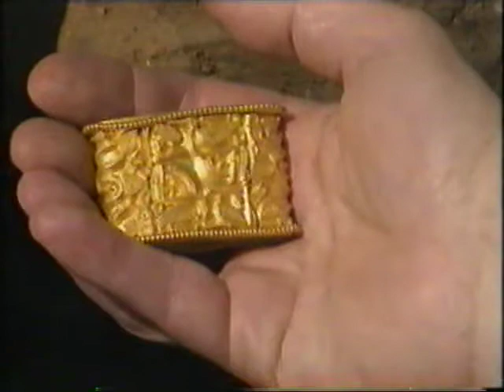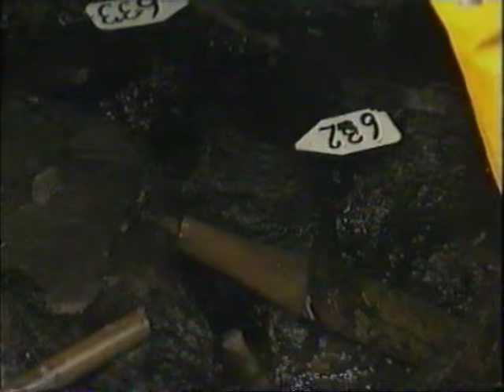Guld, Våben og noget af et Skib - (Program om vikingeskibe, del 1)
Første del af et program sendt på Danmarks Radio i 1991.